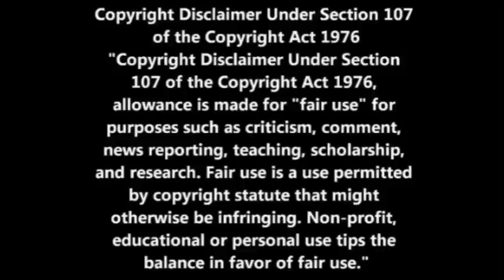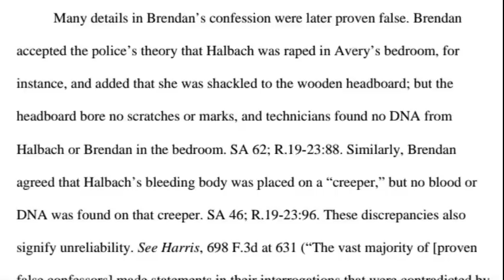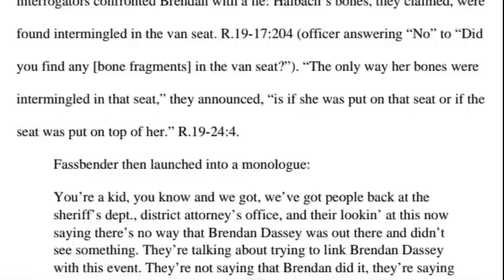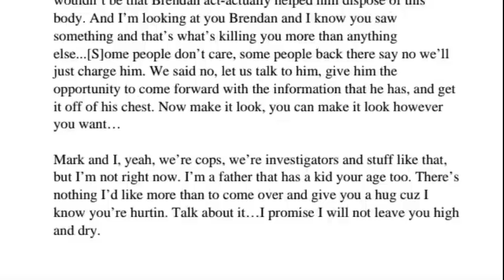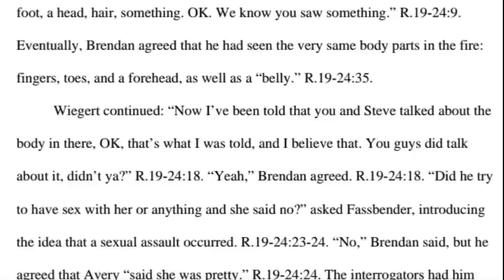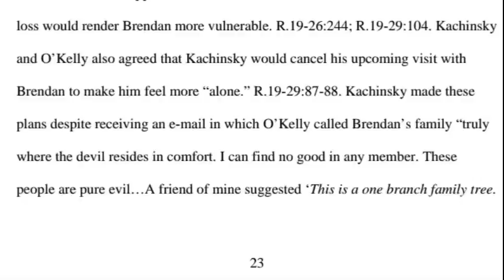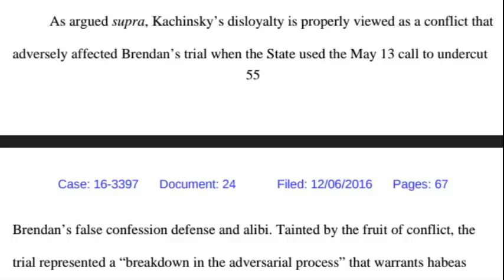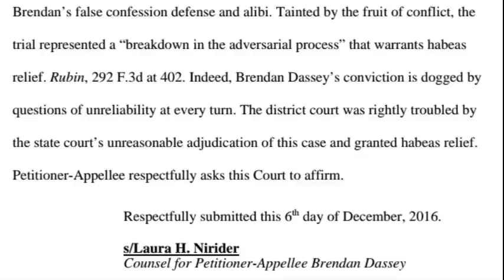Making A Murderer: Laura Nirider Refutes Brad Schimel